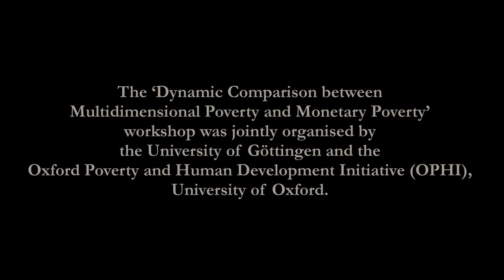Dynamic Comparison between Multidimensional Poverty and Monetary Poverty, 2012: Sabina Alkire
This research workshop held in Oxford 21-22 November 2012, discussed the ‘Dynamic Comparison between Multidimensional Poverty and Monetary Poverty’.

Sabina Alkire, Director, OPHI, shares her takeaways.